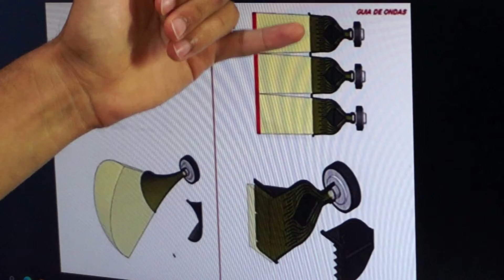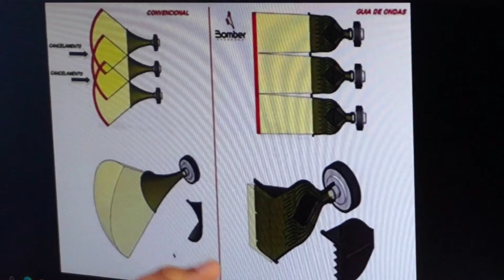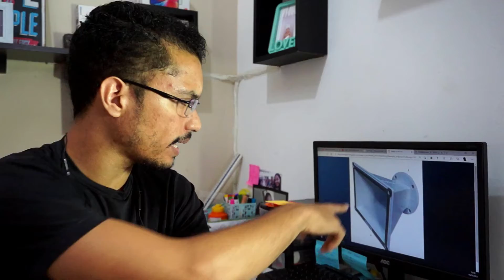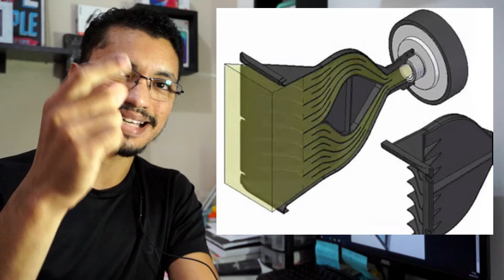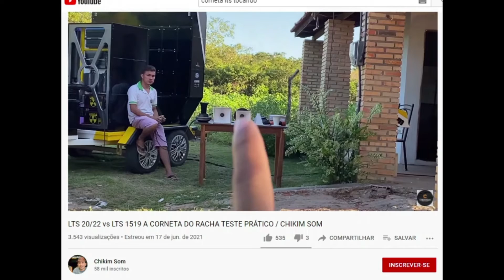QUEM TOCA MAIS? DIFERENÇA ENTRE CORNETA E GUIA DE ONDAS. | HENRIQUE SANTOS - SOM E PROJETOS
Neste vídeo mostro a comparação entre as resposta de cornetas redondas e retangulares lts e guia de ondas.

Quer ter seu projeto de caixa ou instalação feito sob medida para seu veículo, bob, paredão?  Me chama no whatsapp, email ou instagram.

SIGA NOSSO CANAL PARCEIRO:  @Club das Bobs
Quer fazer você mesmo seus próprios projetos de caixas e instalação de som, seja iniciante ou profissional? Conheça nossa tabela de cálculo de "LITRAGEM GRATUITA" e versão "PRÓ-LITRAGEM E INSTALAÇÃO" para fazer seus próprios projetos de caixas: euclides, full trap, DG, médio grave, dimensionar baterias e muitas mais com melhor preço.

PLAYLIST - MINI CURSO DE COMO PROJETAR COM A TABELA PRÓ LITRAGEM:
Apoie o canal voluntariamente, com pouco você ajuda a mantermos conteúdos de cada vez mais qualidade.